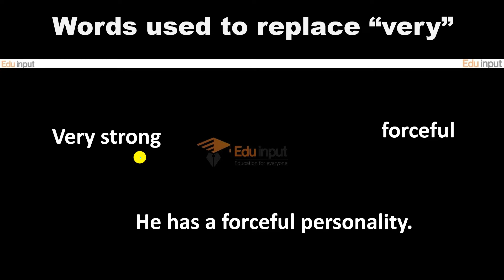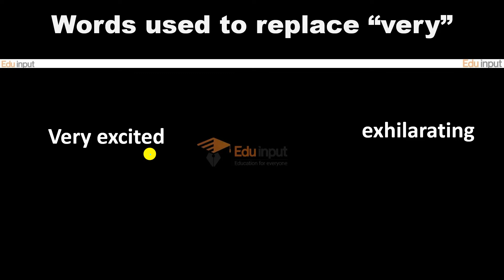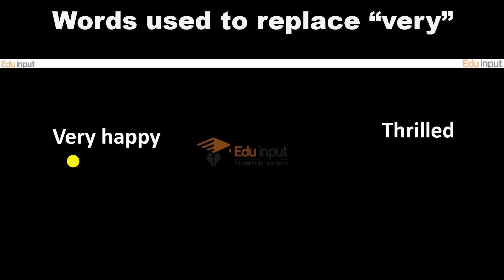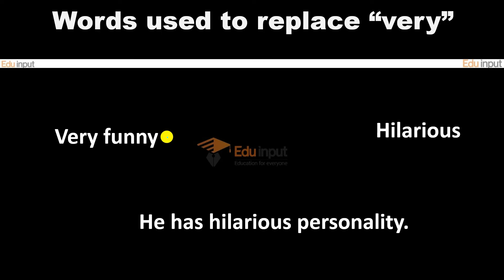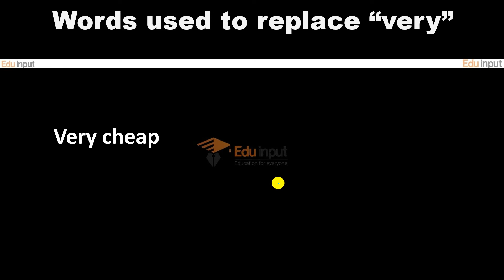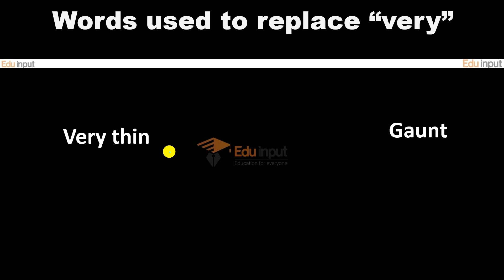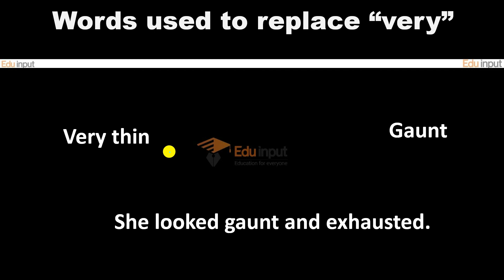Words used to replace “very”